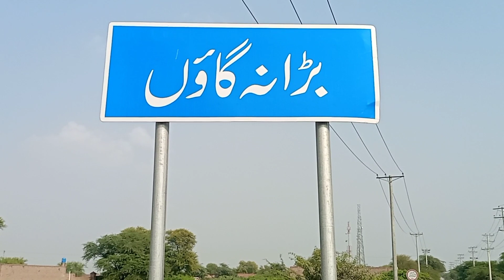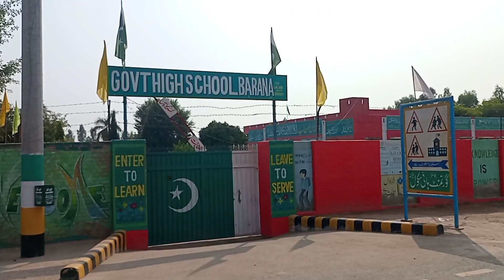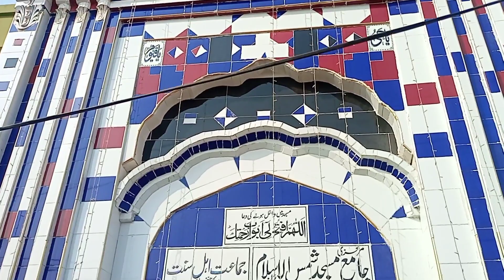Brana Bhittian Tehsil Lalian District chaniot ( بڈانہ بھٹیاں تحصیل لالیاں ضلع چنیوٹ )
Brana is the oldest city of district jhang after  new district name chaniot,this village is  construct before 1947,